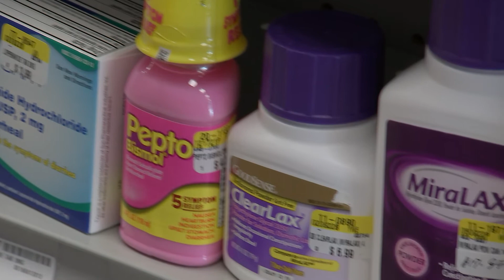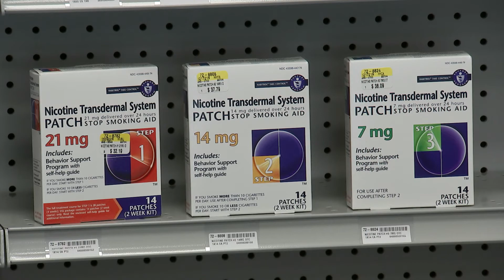Newport News Southeast Community Pharmacy Opens!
The good news just keeps on coming in the Southeast Community of Newport News!  After three years, the neighborhood once again has a community pharmacy.  In this video, produced by NNTV, Mayor Price, Jennifer Smith-Brown from the Economic Development Authority, and numerous local dignitaries gather to celebrate, and welcome James Mitchell, the pharmacy’s owner to the neighborhood, and cut the ribbon for this exciting new business in Newport News.